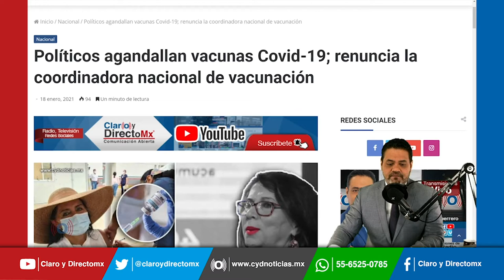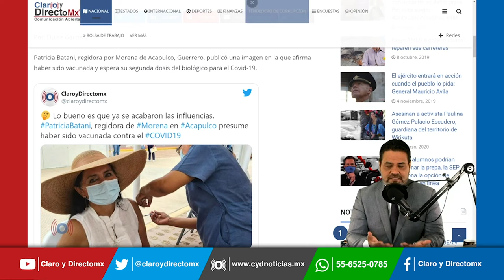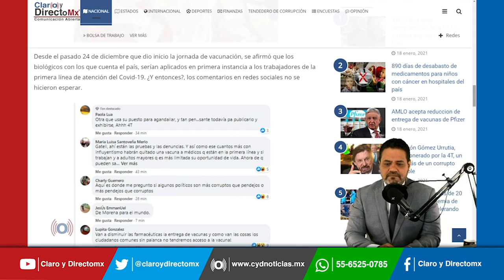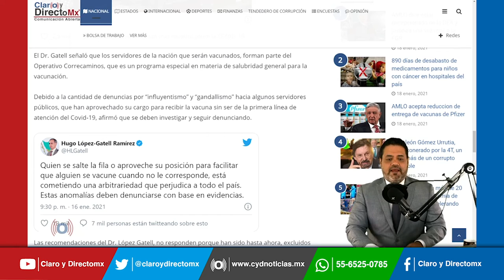Piden vacunación para trabajadores de laboratorios y centros de diagnóstico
A través de un comunicado el Consejo Mexicano de Empresas de Diagnóstico Médico, COMED, que agrupa a 60 empresas de análisis clínico y gabinetes de imagenología en todo el país, pidieron al Gobierno de la República que se incluya a la brevedad en el plan de vacunación al personal de salud a los trabajadores que realiza toma de muestras e imagenología.